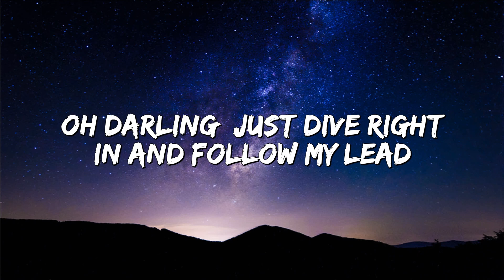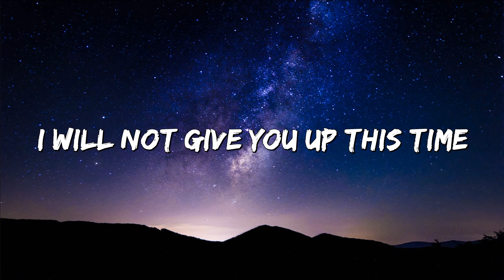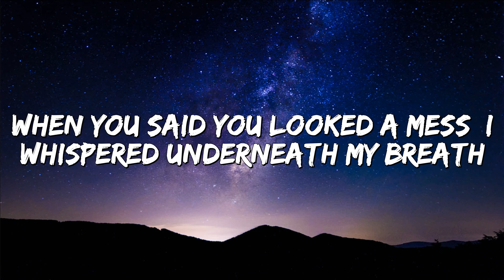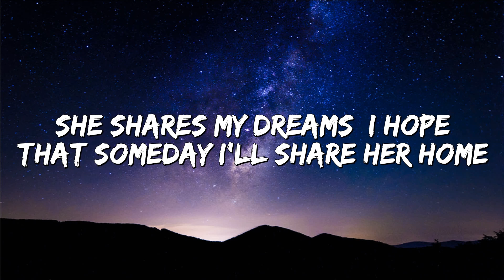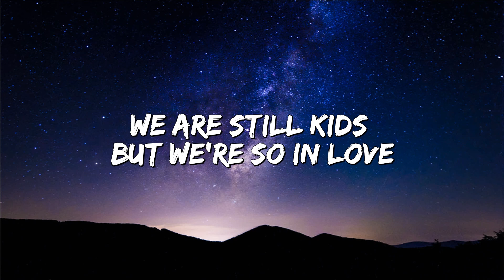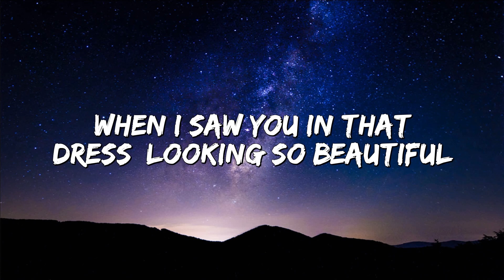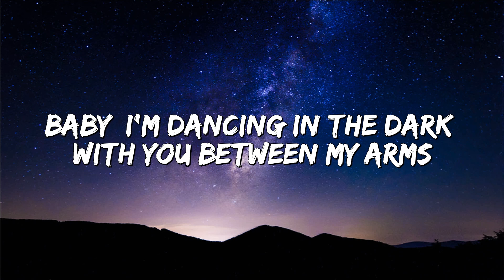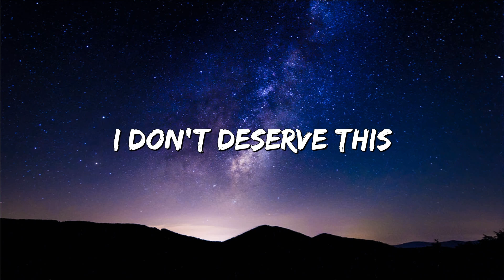Perfect - Ed Sheeran [ Lyrics ] - Lyrics Of Memories 🎶